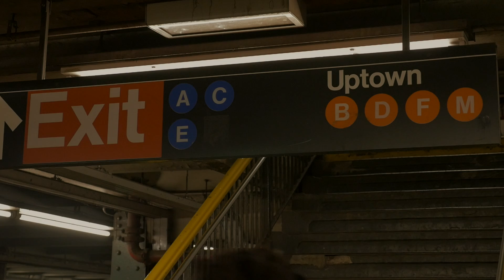'Riding the D with Dr. Seeds' - PROMO #1: Meet Dr. Seeds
Before we get to the episodes, here's a quick introduction to Dr. Seeds!

She's just your friendly, neighborhood, non-licensed Psychiatrist. She's riding the D train and changing lives. No one is safe.

Edge in Motion & Infiniti Features present: 'Riding the D with Dr. Seeds'

Starring: Sarah Seeds
Featuring: Bari Hyman, Thomas Wesson, & Rick Toscano
Directed by: Audrey Lorea
Written by: Sarah Seeds
Producers: Sarah Seeds, Lindsay-Elizabeth Hand, & Audrey Lorea
Executive Producer: David Russo